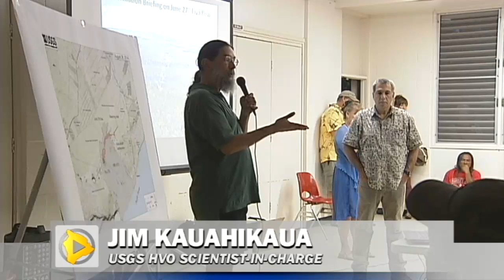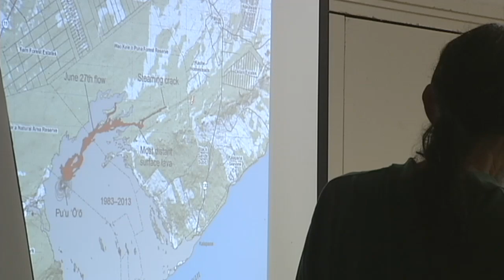Lava Flow Update Part 2 - Q and A (Thursday in Pahoa)